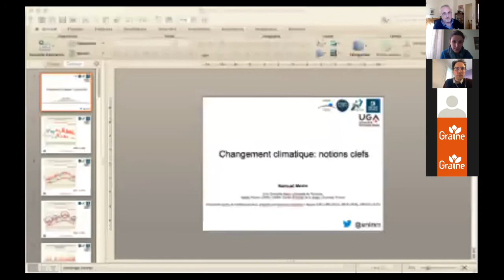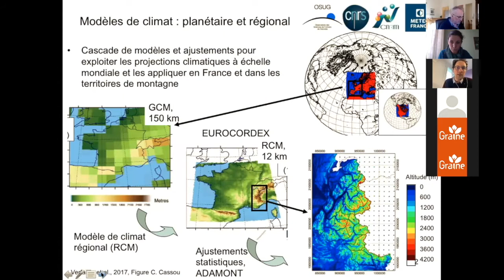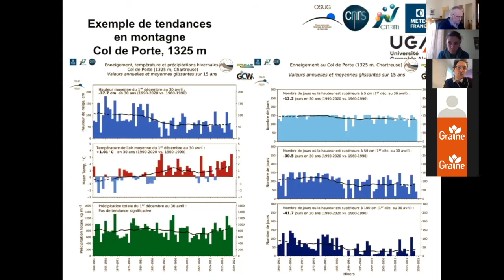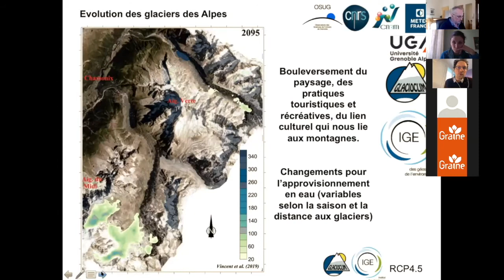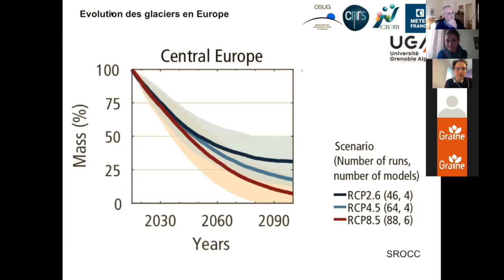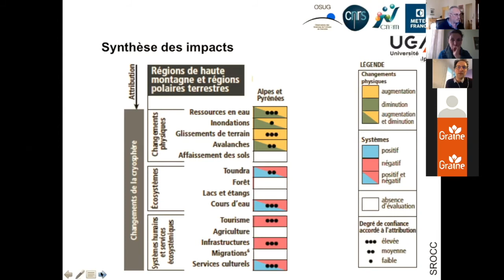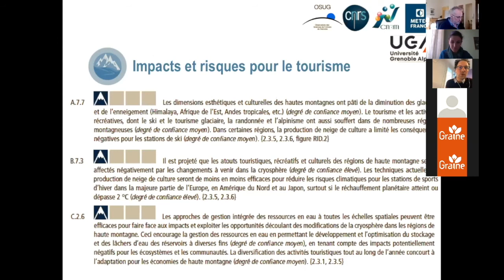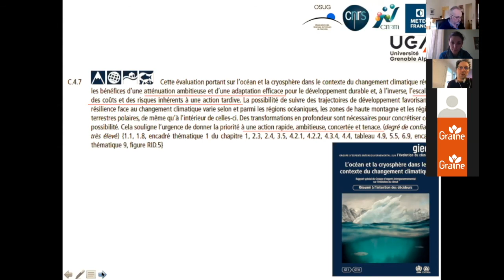Changement climatique : impacts locaux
Cette vidéo est un extrait du webinaire "Connaissance et consolidation des savoirs" organisé le 23 novembre 2020 dans le cadre du cycle "Climat et biodiversité : aborder ces enjeux avec vos publics".

L'intervenant dans cet extrait, Samuel Morin est chercheur en physique de la neige, directeur du Centre d’études de la neige du CNRM, basé dans le Vercors.

Ce cycle de webinaire est organisé par le GRAINE ARA dans le cadre de l’ERC–EEDD, espace régional de concertation - Éducation à l'Environnement et au Développement Durable.